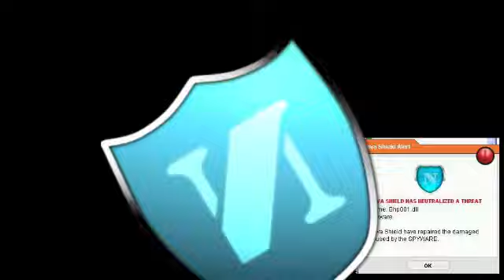Payload A - Navashield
Composer: Nava Shield
Platform: Windows
Ripper: Blunt

You have 3 days left to purchase a license.